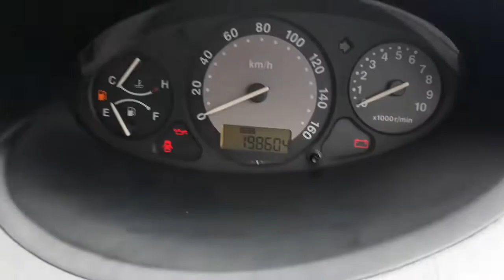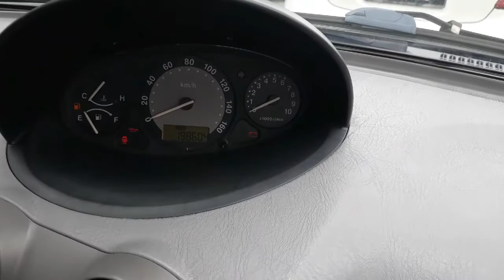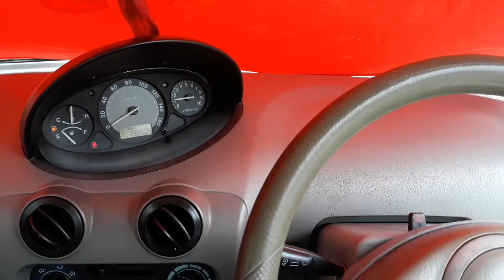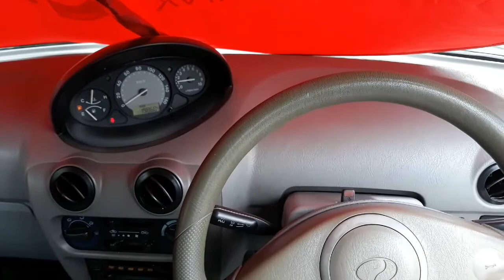Kancil 850 engin susah hidup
Dalam video ini saya tunjukan cara pantas untuk hidupkan kereta kancil 850 yang selalu susah hidup pada waktu pagi.

Tip ini boleh guna jika kereta dalam keadaan berikut

1. Kereta boleh hidup dan jalan
2. Pagi2 start banyak kali baru engin hidup

Mula2 cek flip autochoke. jika terbuka semasa engin sejuk maka autochoke dah rosak.

Caranya
1. Buka penapis udara
2. Satu tangan tutup flip autochoke
3. Lagi satu tangan start engin
4. Bila engin dah hidup boleh tutup semula penapis udara dan boleh la memandu